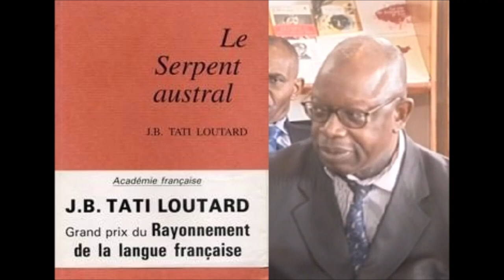Tradition marine, Jean-Baptiste Tati Loutard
lecture par Serge Thébert

Radio Semnoz, « Poésie en Pays de Savoie »

20 janvier 2022